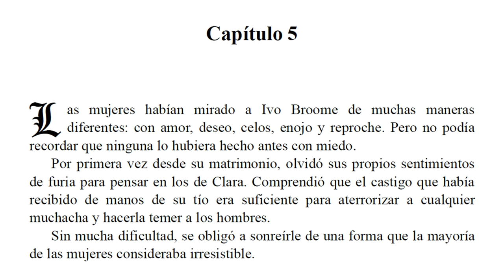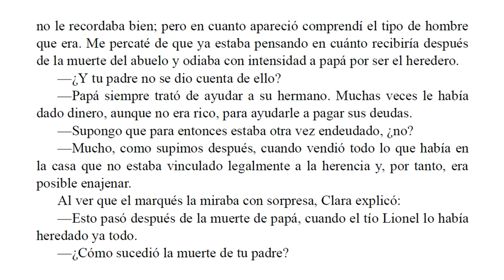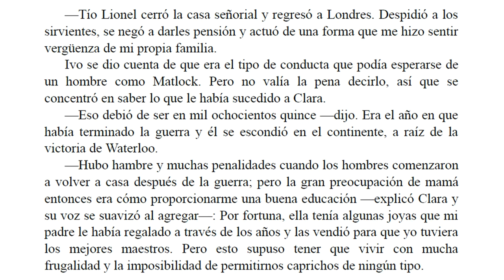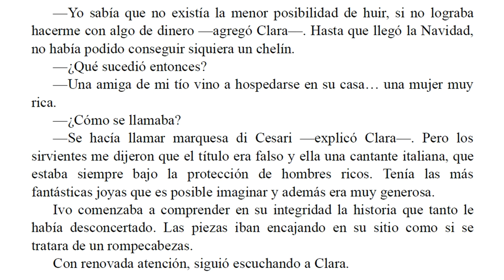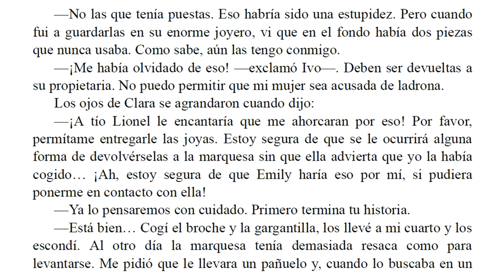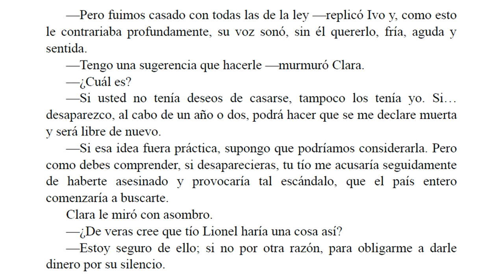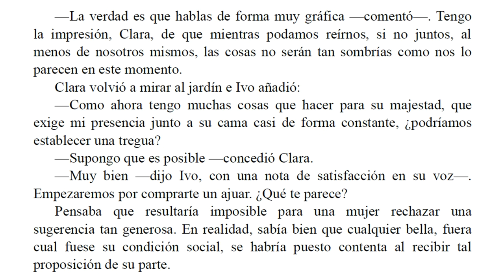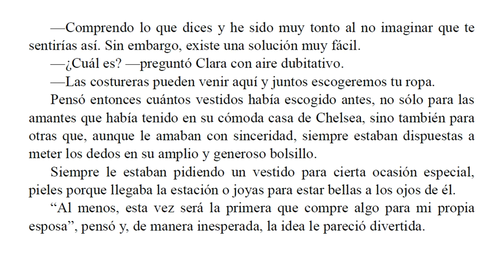En las Redes del Amor - Barbara Cartland - Parte 5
Ivo Broome no podía sospechar al emprender el viaje aquella noche hacia su casa de campo que iba a tener un encuentro sorprendente: Clara, una bonita joven que disfrazada de chico se había ocultado en su carruaje para escapar de lo que consideraba “un destino peor que la muerte”.

Mujeriego y egocéntrico, Ivo era también un caballero, así que no podía dejar de prestarle ayuda… Pero las cosas se complicaron cuando apareció el tutor de Clara y le puso entre la espada y la pared: o se casaba con ella o se vería ante los tribunales acusado de rapto... ¿Aceptaría el orgulloso Ivo Broome semejante imposición?